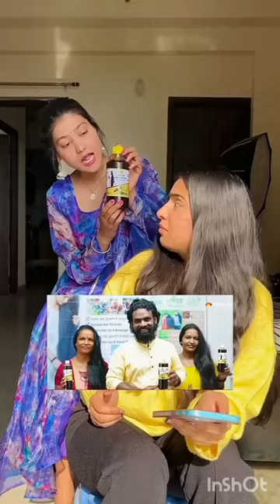princess Rapunzel jitney baal